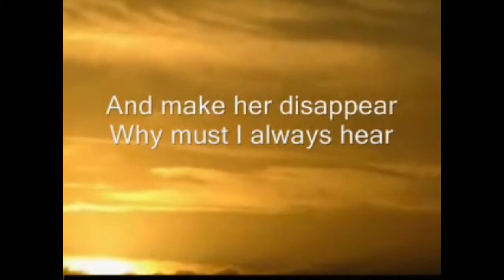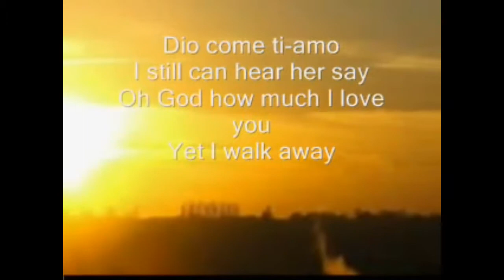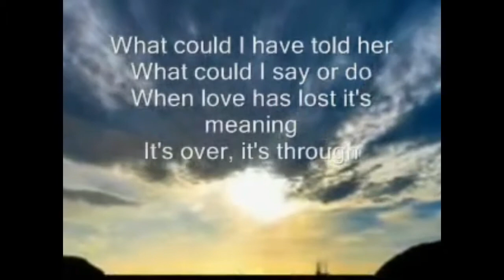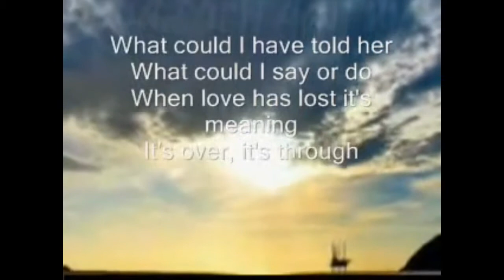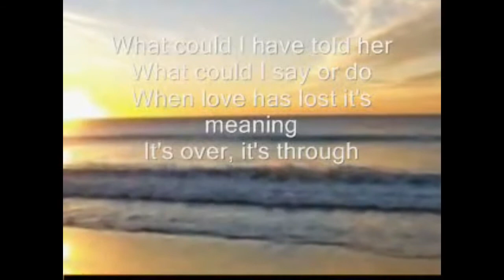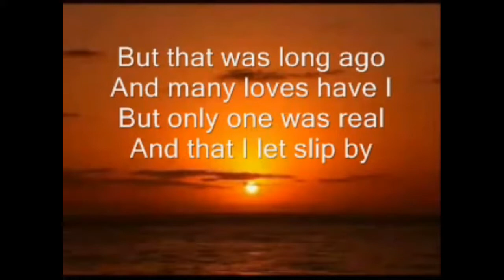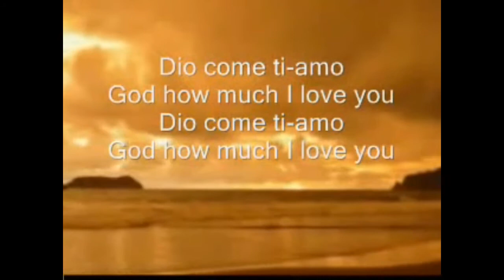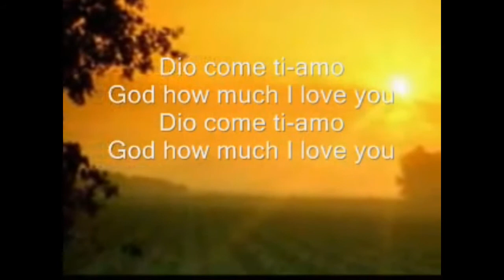DIO COME TI AMO ENGLISH KARAOKE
DIO COME TI AMO-KARAOKE